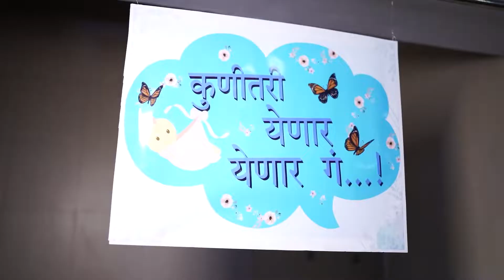Dinesh & Rohini Baby Shower / Present by SB STUDIO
Frame in Rohini @ Dinesh
Do all type photography And Videography
tredictional photography
tredidictinal videography
cinematic video
candid photography
Wedding photography
prewedding photography and videography
Maternity Photography And Videography
New born photography And Videography